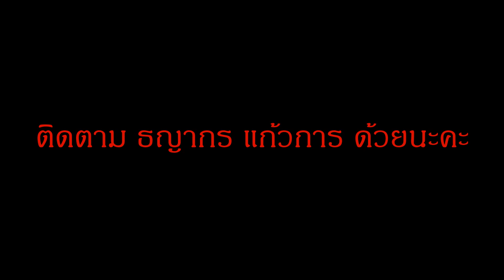รถไถยันมาร์พ่วงท้ายขนมันสำปะหลัง รถแรงใช่ย่อย tractor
ยันมาร์พ่วงท้ายขนมันสำปะหลัง  รถแรงใช่ย่อย tractor